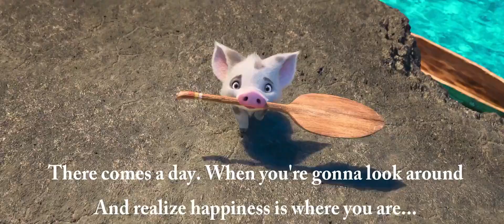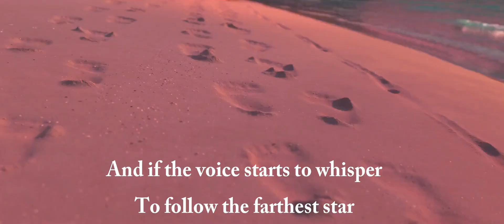Kids Songs Collection #1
පොඩ්ඩන්ට English  හුරු වෙන්න ලස්සන Songs 5 ක්.